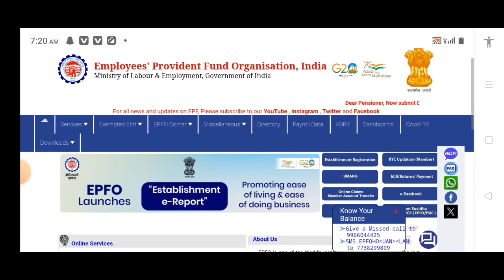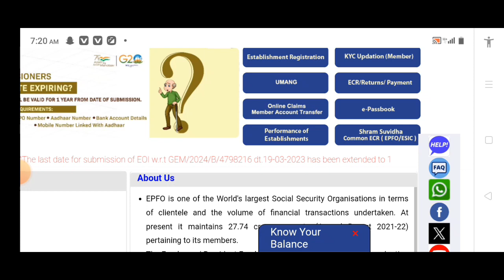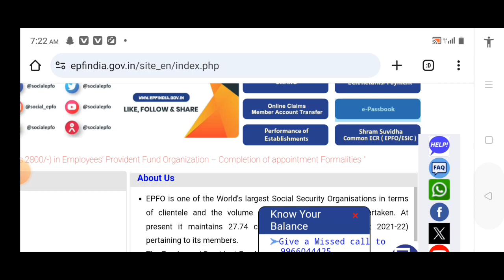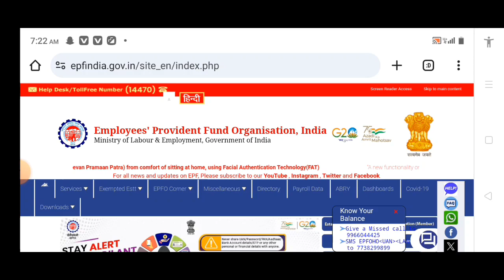Pf Balance Check Kaise Kare 2024 | how to check pf balance online kannada epf status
pf balance check online | pf balance kaise check kare

number kaise pata kare
pf kyc kaise kare
uan number se pf kaise check
kare bina password
pf ka password bhul gaye to kya
kare
pf kaise check kare umang app se
pf balance check online umang
pf account activate kaise kare
pf balance check online tamil
pf balance check online
malayalam
pf balance check online kannada
pf balance check app tamil
pf balance check online telugu
pf balance check kaise kare
pf balance check kaise kare 2023
pf balance check kaise karenge
pf balance check kaise kare 2024
pf balance check kaise karen
mobile se
pf balance kaise check kare
umang
pf balance kaise check kare miss
call se